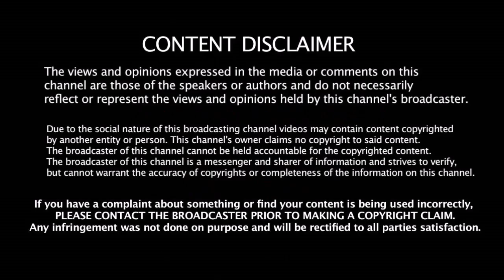இந்திய அணியில் மீண்டும் சிக்கல் King Kohli இருக்கும் வரை Rohit கேப்டனாக முடியாது - வெடித்த சர்ச்சை